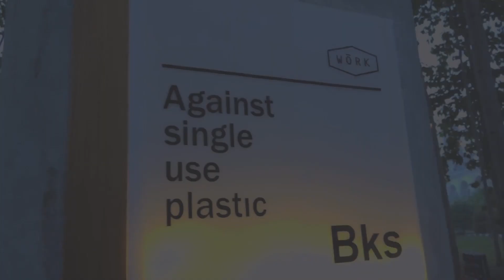RAKA FEBIANTO, DARI WONDERKID SAMPAI JADI CAPTAIN CILIK (PART 1)